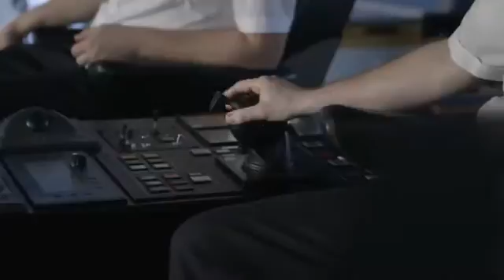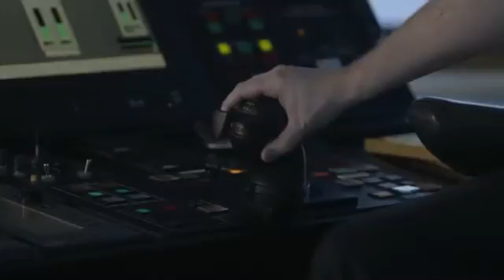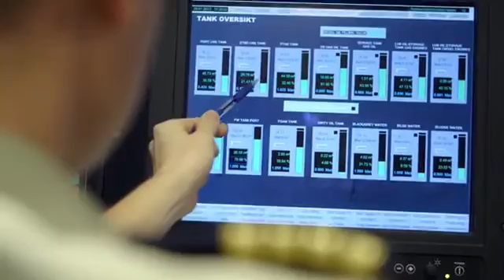LNG - wykorzystanie do zasilania statków morskich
Materiał edukacyjny firmy Shell, prezentujący wykorzystanie gazu ziemnego do zasilania ekologicznych promów morskich. Zapraszamy do zapoznania się z perspektywą wykorzystania ekologicznego i oszczędnego rozwiązania, jakim jest metan w transporcie ciężkim.

Więcej informacji o statkach zasilanych LNG na Portalu cng.auto.pl